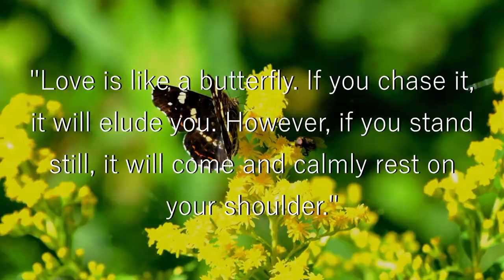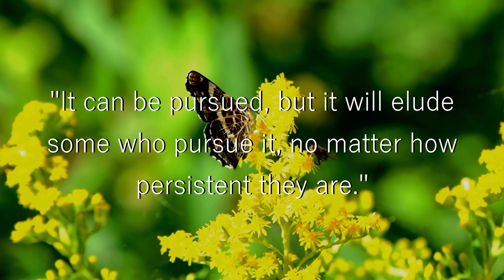Awaiting the Butterfly - Tamako Love Story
Contradictory to the themes presented in Bloom Into You: Regarding Saeki Sayaka, Tamako Love Story takes a more modest approach. Tamako's character presents the idea that waiting for the butterfly of love and change works just as well as pursuing it.

My Setup: DaVinci Resolve 16 to edit, C922x Logitech Webcam, Blue Yeti Blackout Mic, and a DragonPad Pop Filter